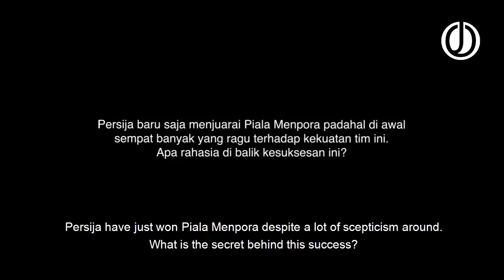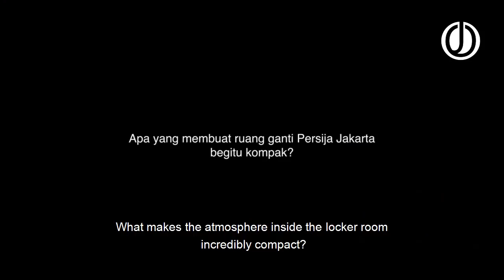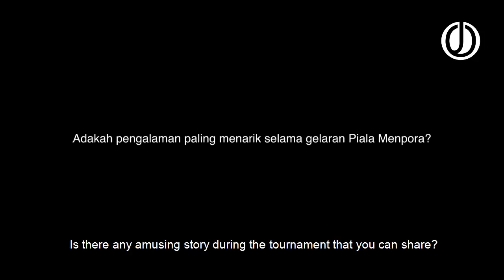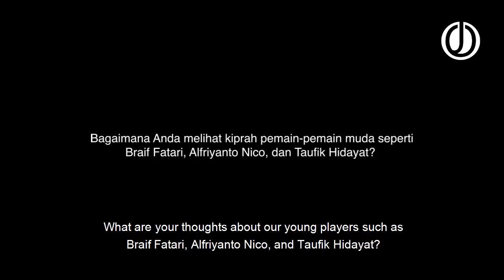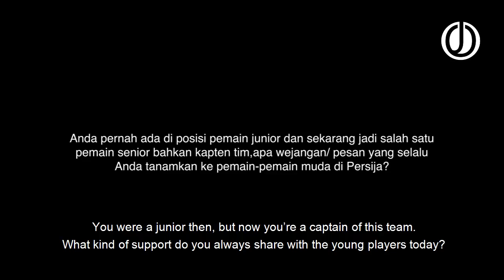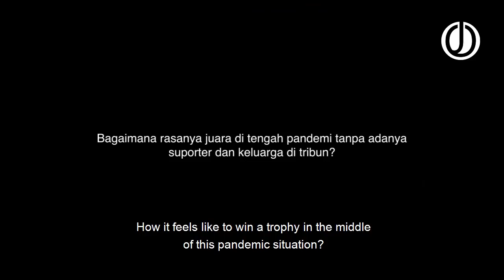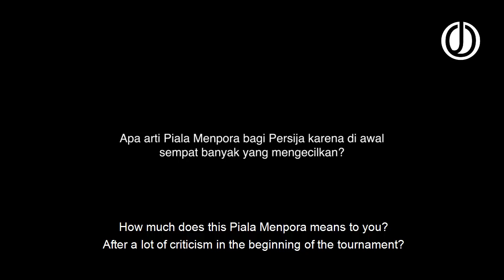JOTalks - Cerita Andritany di Balik Keberhasilan Persija Juara Piala Menpora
Pemain senior sekaligus kapten Persija Jakarta, Andritany Ardhiyasa berbagi kisah-kisah menarik di balik keberhasilan menjuarai Piala Menpora. Simak juga pandangannya mengenai potensi para pemain muda untuk masa depan tim.